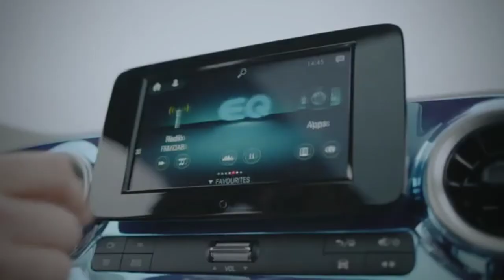Mercedes-Benz unveils EQT electric minivan with interesting design